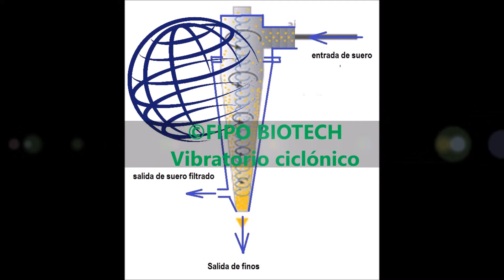filtro de finos catalogo FIPO BIOTECH de los diferentes tipos y opciones actualizadas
©FIPO biotech soluciones innovadoras dispone de una amplia gama de filtro de finos según las capacidades de cada cliente y las prestaciones que desee. Opcionalmente permite recuperar los granos de queso por separado para reincorporarlos a producción